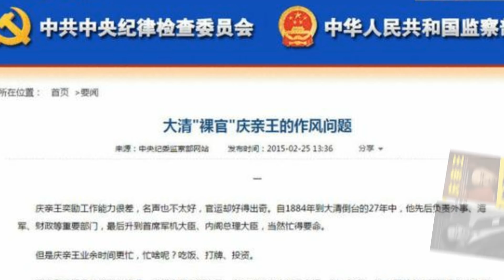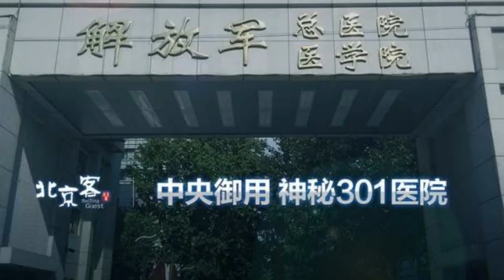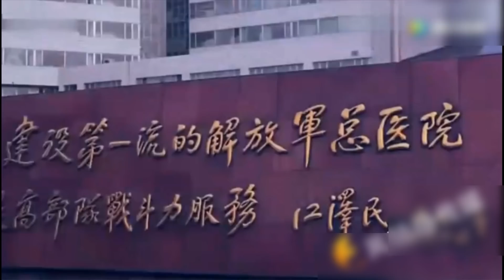曾庆红现身拜谒曾氏祠堂求冤魂？ 前后时间点几大“玄机”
中共前国家副主席曾庆红，20日返回其出生地、江西省吉安市，香港明报报导该消息后，大陆大白新闻称，据江西吉安白鹭洲中学4月22日官微消息，曾庆红出现在江西吉安，一微博网友发出了几张照片，但并未提及曾庆红，而是称，江西省委书记刘奇！吉安市委书记胡世忠等一批领导干部陪同！（视察吉安市白鹭洲中学）。